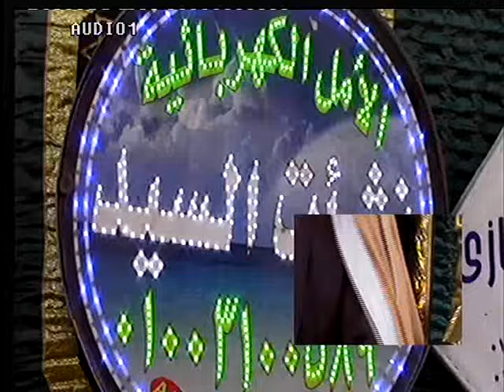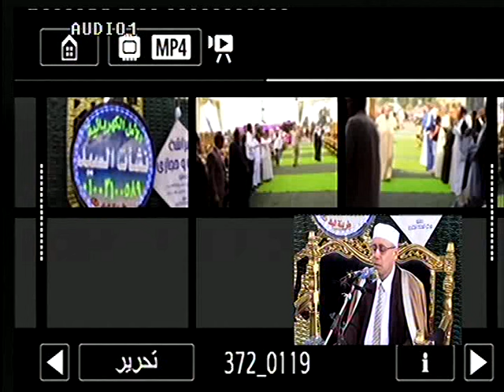تلاوة_تفوق_الوصف بأكبر عزاءات مصر عميد_عائلات_الدمراوي القارئ الشيخ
عبـدالناصـر_حـرك🤍بحضـور الآلاف مـن المعـزييـن فـي عـزاء صـاحـب الـواجب بكـل مكـان المعـروف
عـميد_عائلات_الدمراوي الحـاج زهـير الدمـراوي. وبـدعـوة كـريمـة مـن الإعلامي الأستاذ فهـد الشربيـني. وبحضـور قـيادات سياسيـة ونـواب وعُـمد ومشـايخ القـرىٰ المجـاورة وبحضـور الأحـباب مـن كـلِّ مكان.